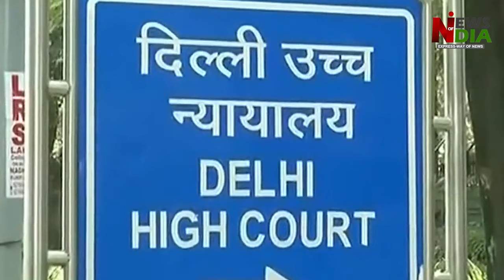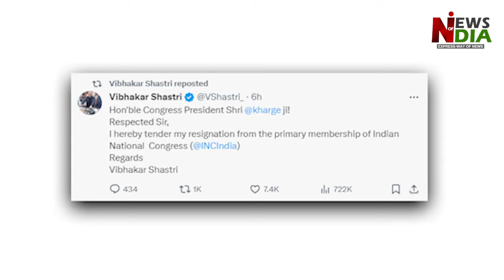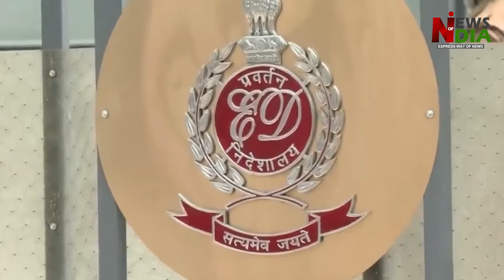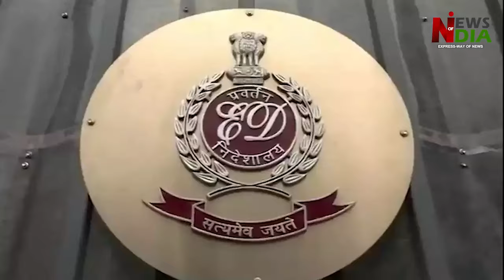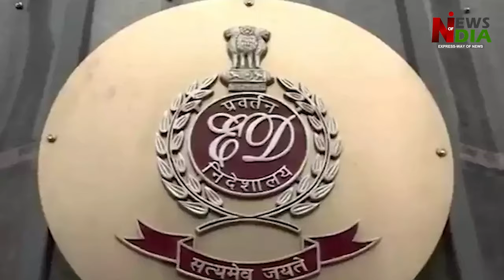Arvind Kejriwal stuck in double crisis, AAP stuck in limbo